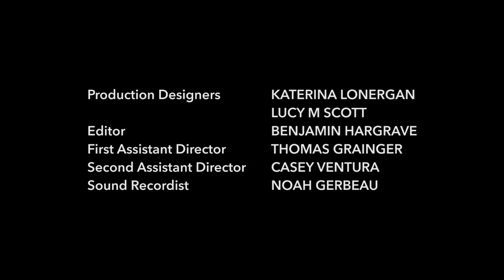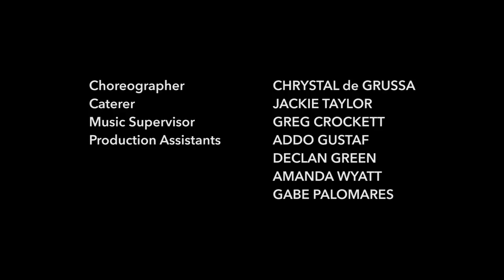PICKING UP - Short Film - 2017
A bashful young guy grapples with self­-confidence, but with the help of a Fairy Dragmother, he finds that courage can also come from the outside in...

Directed, Writed and Co-Producer: Nicholas Christo
Producer-  Thomas Grainger
Writer - Peter Lord